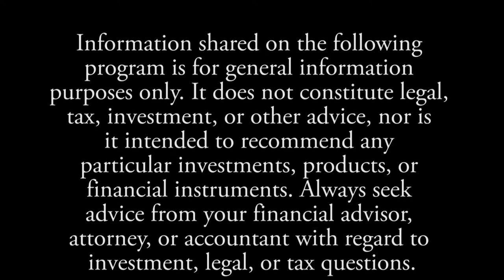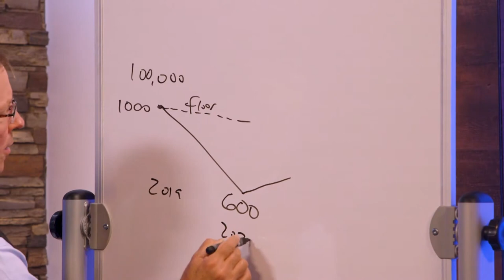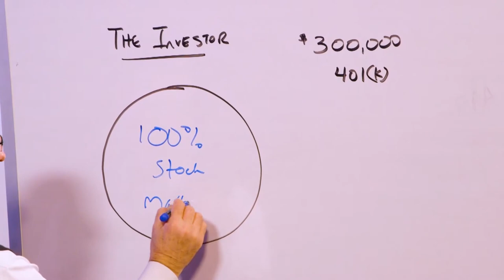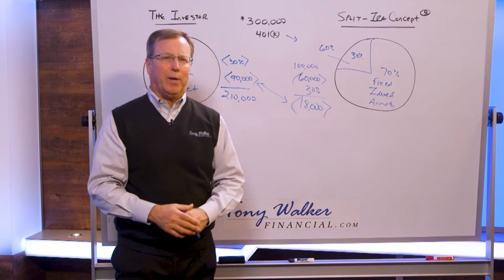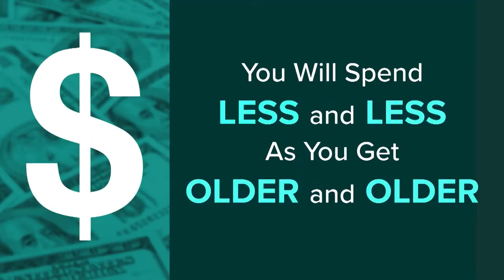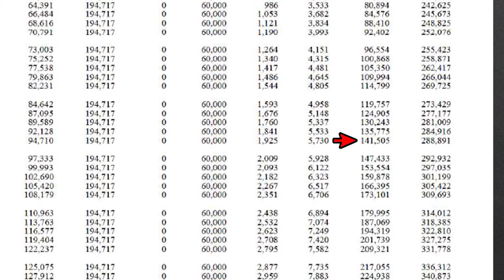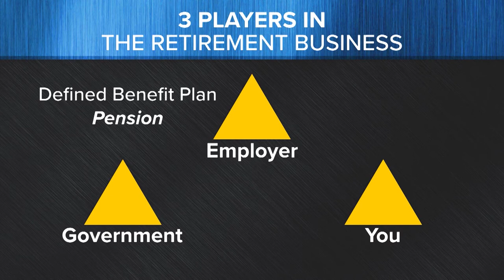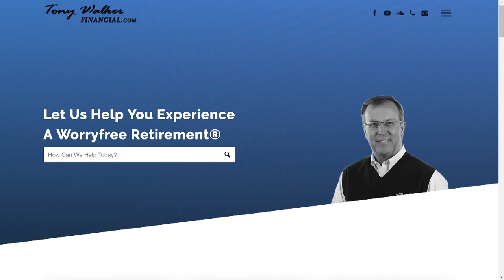The WorryFree Retirement® 315: Tony's Greatest Hits